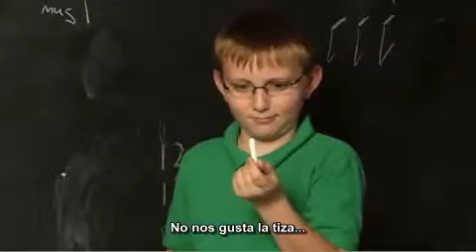A Serious Talk Kids Demand Next-Generation Learning w/Spanish Subtitles- YouTube (1).wmv